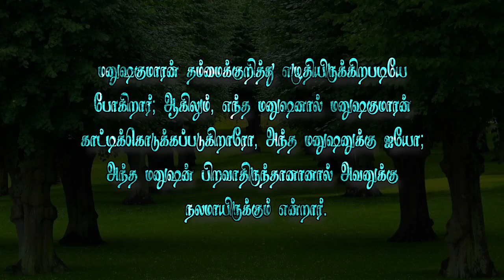வேதத்தின் இரகசியம்-618 *காட்டிக்கொடிக்கிறவனுக்கு ஐயோ*